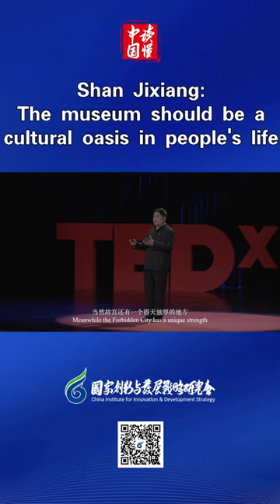The museum should be a cultural oasis in people's life#shorts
Shan Jixiang, director of the Academic Committee of the Palace Museum, and the chairman of China Cultural Relics Academy said that the museum should be a cultural oasis in people's life.